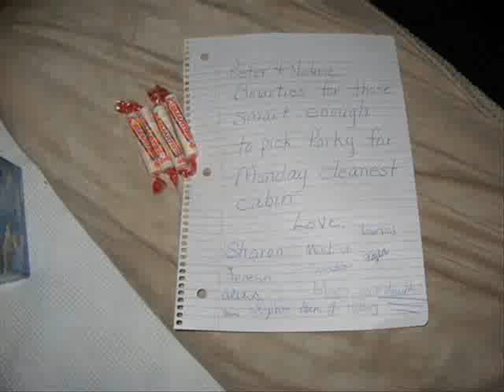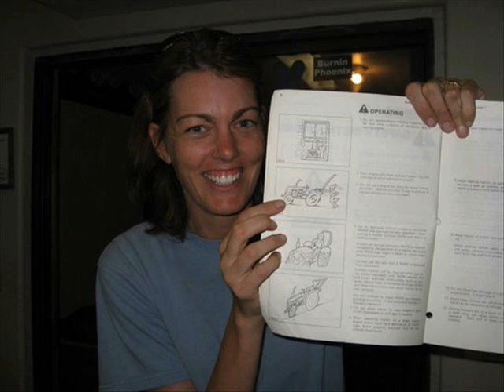Meant to Live Switchfoot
Montlure Juniors 07